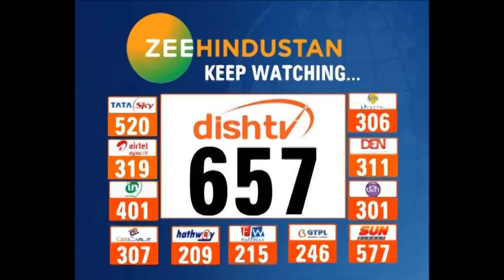Nirbhaya के 'गुनहगारों' को कौन बचा रहा है ?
Nirbhaya गैंगरेप मर्डर केस में फांसी से बचने के लिए चारों दोषियों के कानूनी दांव-पेंच जारी हैं. रविवार को छुट्टी के दिन दिल्ली हाई कोर्ट में दोषियों की फांसी टालने के खिलाफ गृह मंत्रालय की याचिका पर सुनवाई हुई. सुनवाई के बाद दिल्ली हाईकोर्ट ने फैसला सुरक्षित रख लिया. इस दौरान केंद्र सरकार की ओर से सॉलिसिटर जनरल तुषार मेहता ने हाईकोर्ट में कहा, दोषी कानून का दुरुपयोग कर रहा है

About Channel